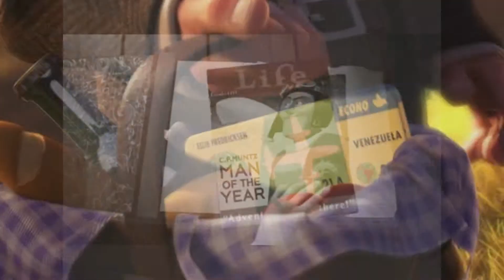I Swear AMV - UP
Song- I swear by John Michael Montgomery